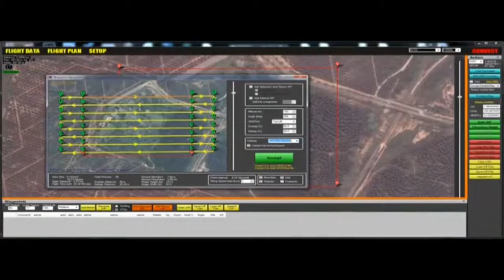g-wing vtol mapping drone